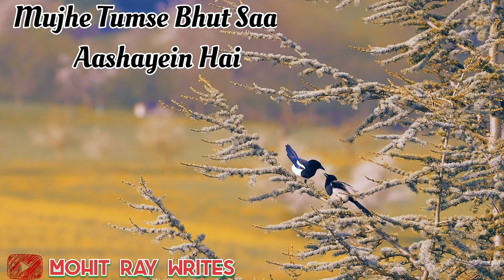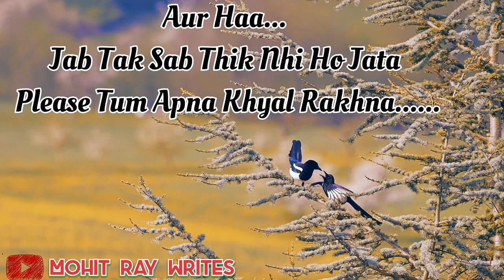"Dooriyan...." (Part-2) Hindi Poetry | By Mohit Ray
"Dooriyan" (Part-2) A Poetry By Mohit Ray ✍

Ye Chota Sa Pyaar Aaplogon Ke Liye Aur Umid Krte Hai Ki Aapko Pasand Aaye 🤗
Maafi Bhi Chahenge Agar Kuch Mistakes Hui Hogi Toh 🙂

Feel hai ki nhi 😌 , Aisa Waisa Kuch Mat samjhiyega 😂 Bas Script Taiyaar Tha Toh Socha Kyun Na Aaplogon Ko Bhi Sunaya jaye. 😜

Aa jaiye Baatein Krte hai 😃 :  -

Dhanyawad Sabhi ko 🙏😊

👈👈 Kaafi h nn 😂